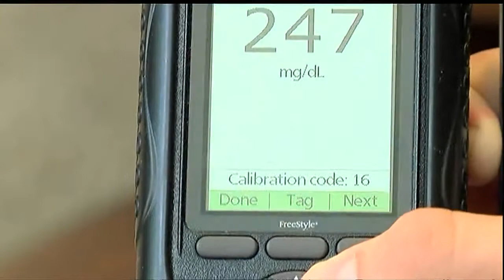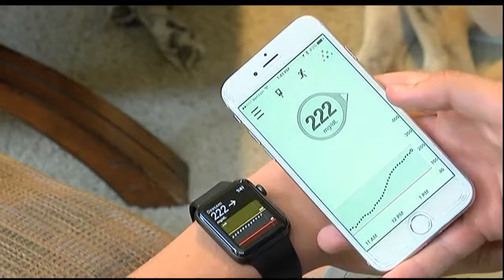Suncoast Teen Takes Fight To Congress For Diabetes Research